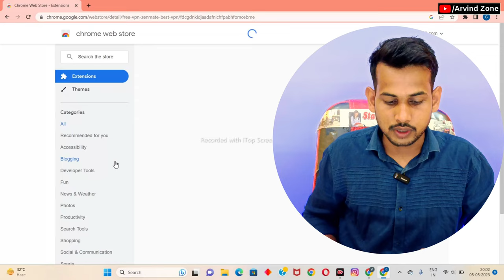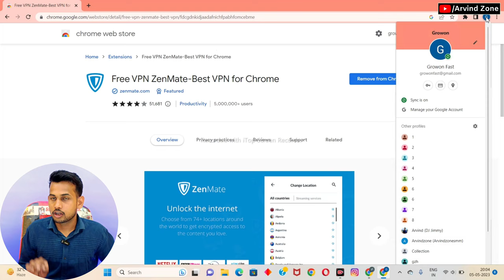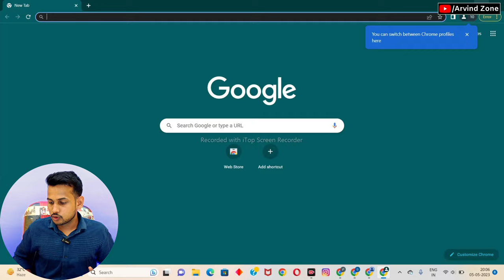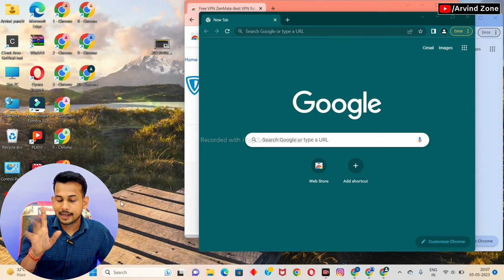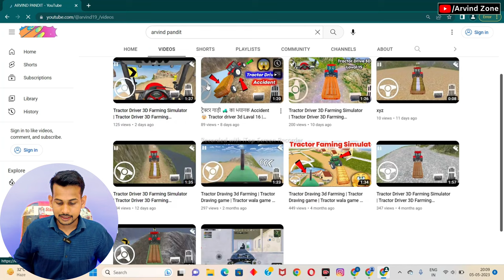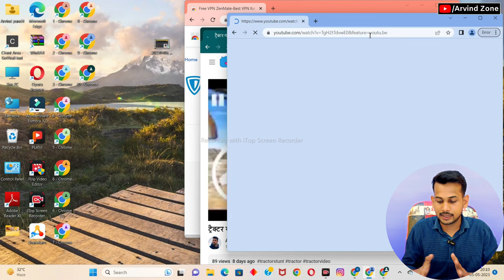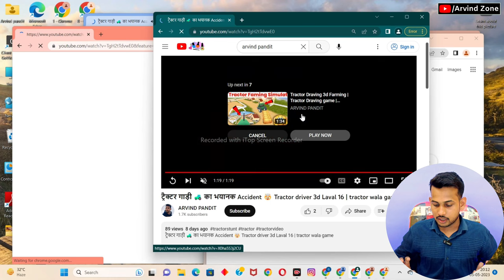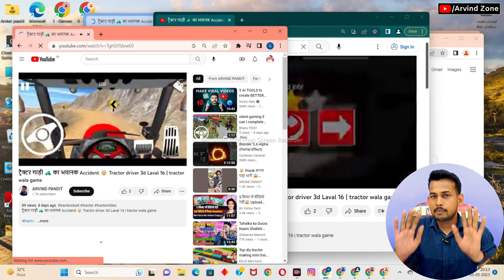4000 watchtime kaise pura kare | 4000 hours watchtime | youtube watchtime kaise badhaye | Arvindzone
4000 watchtime kaise pura kare | 4000 hours watchtime | youtube watchtime kaise badhaye

Cricket Stadium के बारे में कुछ ऐसी बातें ,जो कोई नहीं जानता | Unknown Facts About Cricket Stadium |

YouTube Search Term 👇

4000 hours watch time kaise complete karen

Finally Ghar Wale Maan Gaye 😅😍

Guys is video main Watchtime badhane ka bahot hi sandar tarika bataye hai , augar aapke channel par abhi tak 4000 Watchtime complete nahi huwa hai to ye video main jo process bataya gaya hai usko use karo fir 100% aapka Watchtime badhne wala hai.

Related Title:-
4000 watch time kaise pura kare
4000 hours watch time
4000 hours watch time kaise compl

kare
how to complete 4000 hours watch time
4000 hours watch time
4000 hours watch time
4000 hours watch time kaise complete kare

1) Tech Champion Support
2) Junnu ki tech
3) Sachin Tech
4) Vk technical bhaiya
5) Abhi Rathore
6) Nitya k Support
7) Mangesh kumar
8) Spreading Gyan
9) Technical bhukhar
10) Manoj dey
11) Technical yogi
12) Creator search 2.0